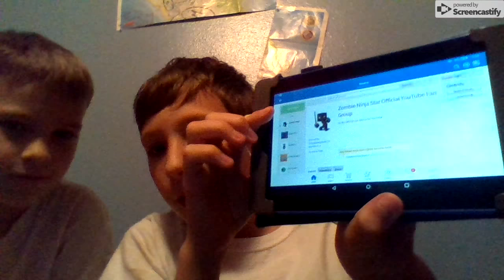Aiden's ROBLOX fan group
Shoutout to Aiden's fan group on ROBLOX!!